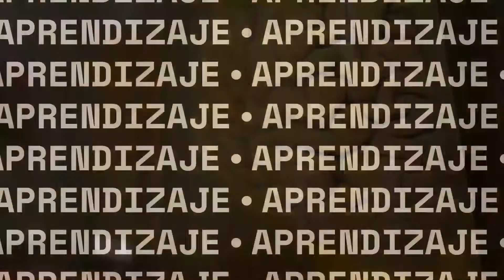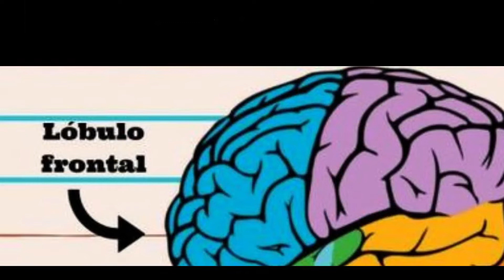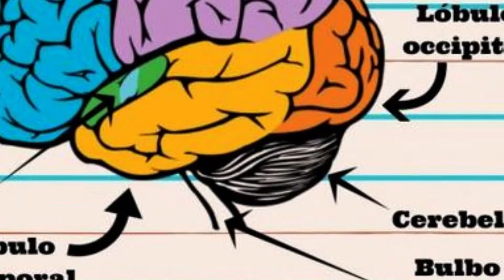¿Cómo es el Proceso del cerebro en el aprendizaje?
¿Cómo es el Proceso de aprendizaje en nuestro cerebro?. @cultura_mx @canalsep